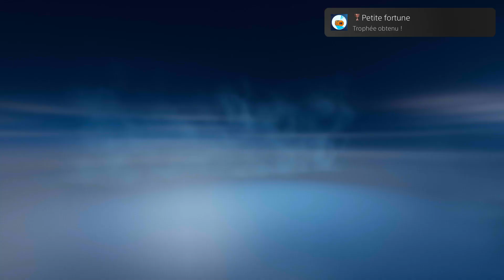Trophée Petite Fortune HOT WHEELS UNLEASHED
HOT WHEELS UNLEASHED™
Petite fortune (BRONZE)
Obtenez 10 000 pièces au total.